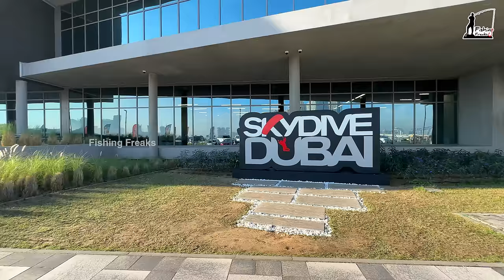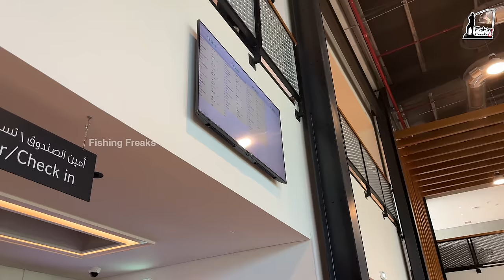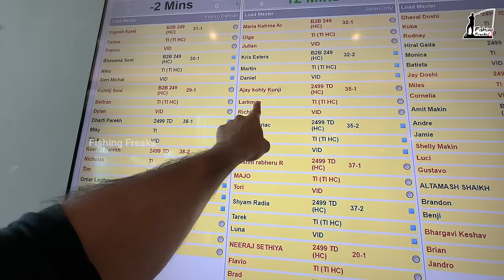💥My “FIRST” skydive from 13,000 feet | Flight-ൽ നിന്ന് ചാടി!!